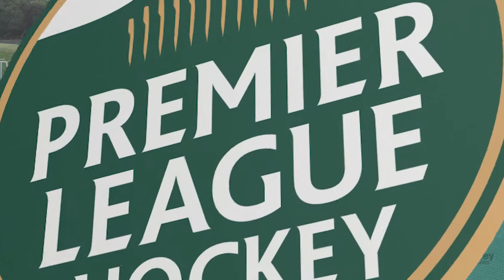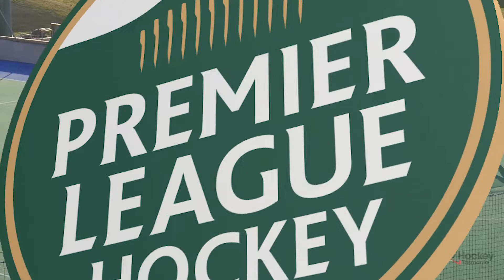University v Canterbury | Men Round 11 | Premier League Hockey 2017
Premier League Hockey is the top tier competition in Tasmania, and one of the most competitive and exciting leagues in Australia. It features current, former, and junior international representatives playing alongside the best hockey talent in the state.

University, still hoping for a top-two finish, took on the bottom-placed Canterbury.

FINAL SCORE
University | 3-3 | Canterbury

GOALS
00:06:00 | 15. Benjamin Read (University)
00:10:22 | 24. Daniel Mills (Canterbury)
00:19:36 | 25. Conor Caplan (Canterbury)
00:45:31 | 22. James Dick (University)
01:00:00 | 22. James Dick (University)
01:01:54 | 25. Conor Caplan (Canterbury)